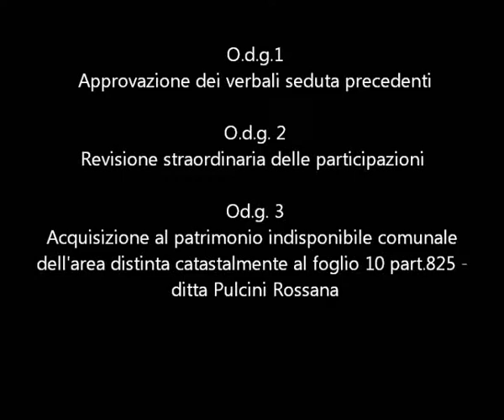Consiglio Comunale Monsampolo 27 09 2017 intero